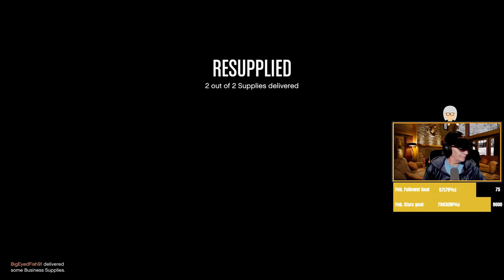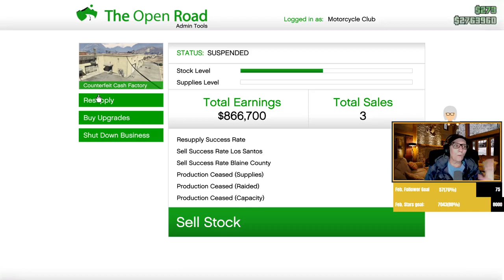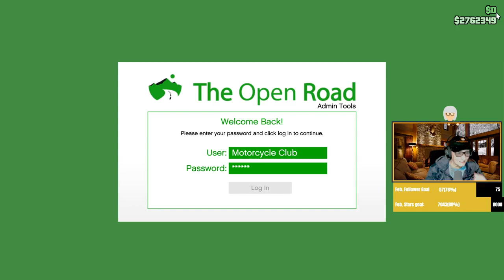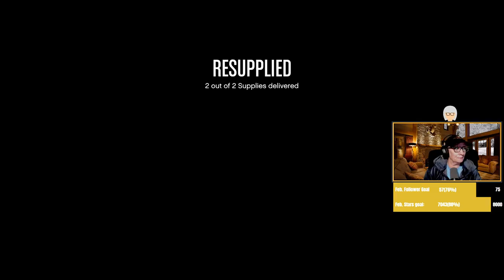LIVE🔴 | FORTINE | Let's do a few rounds, BRO'S EP9